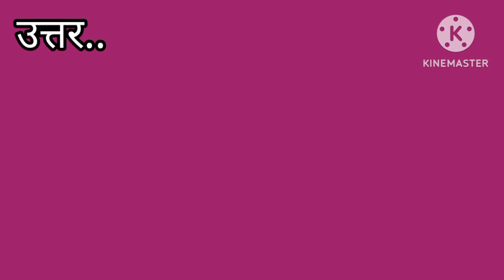सूर्य भगवान के पिता कौन है ?